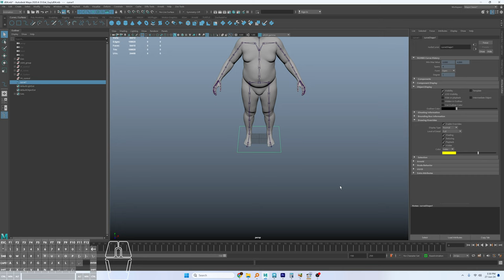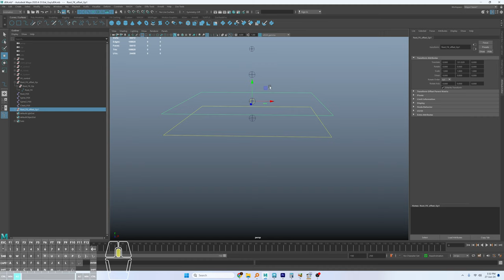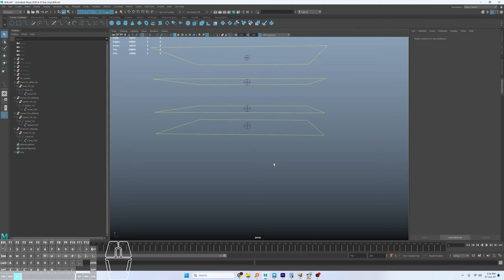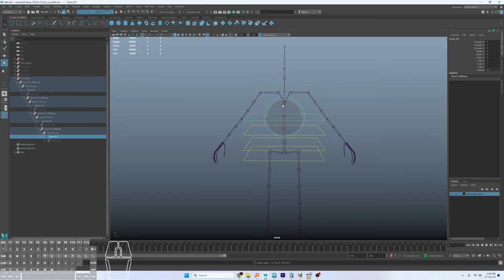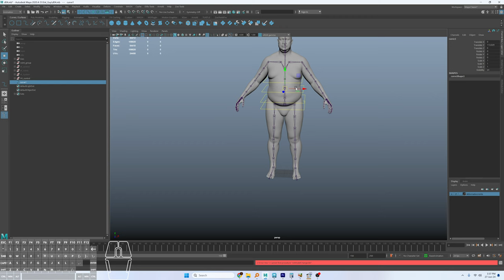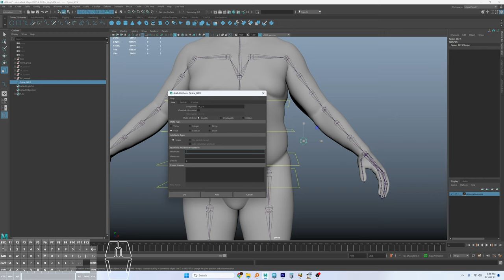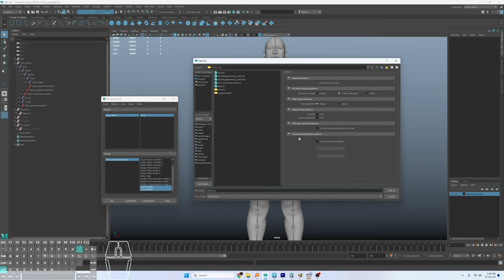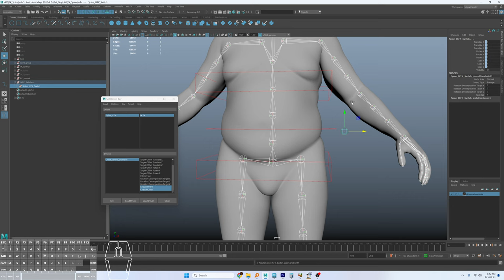Maya Character Rigging Part05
Maya Rigging - IK spline Create